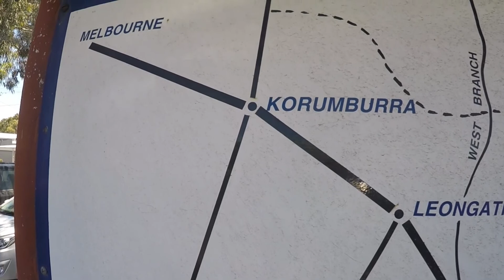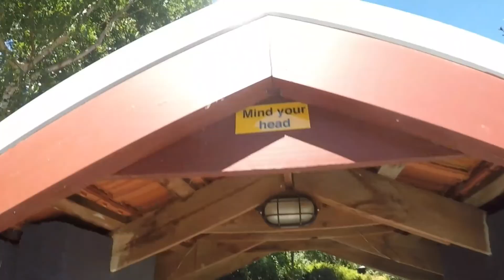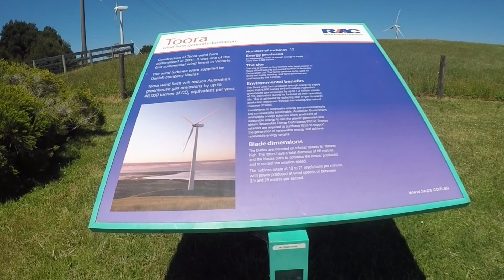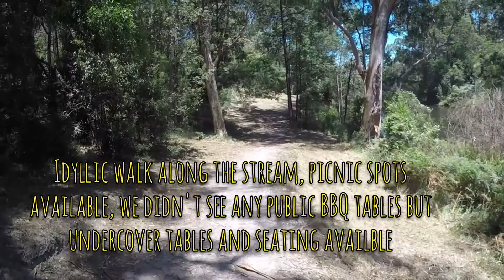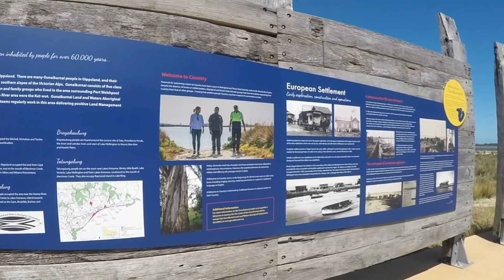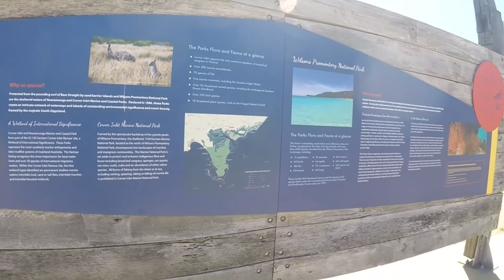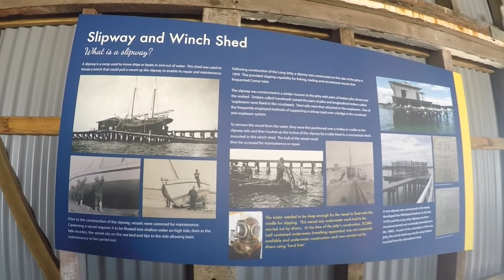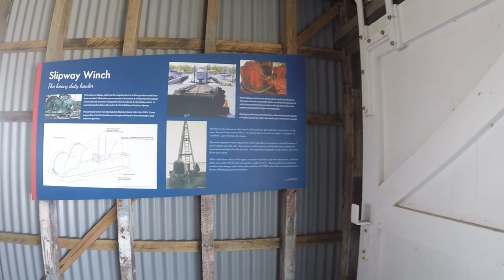Stunning and gorgeous Gippsland part 1. Meeniyan, Kongwak, Toora wind farm, Port welshpool